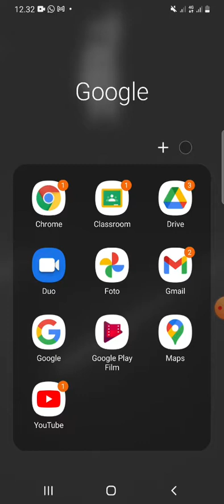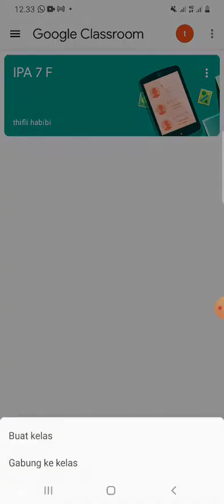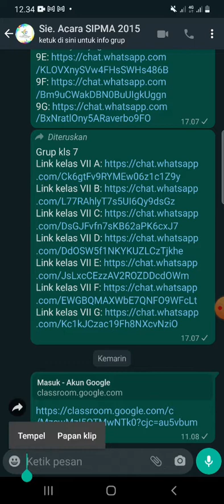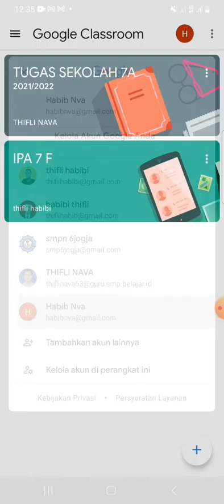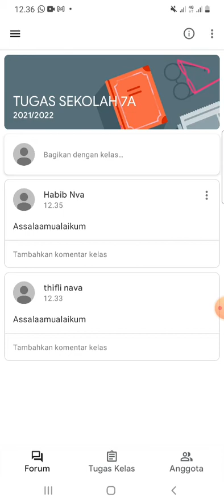Tutorial masuk kelas Google Classroom menggunakan Gawai atau HP